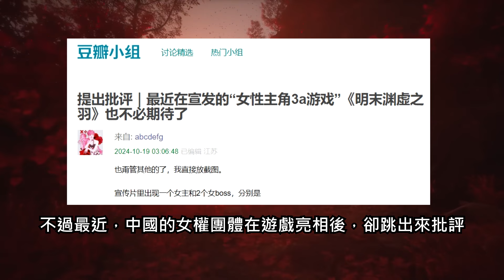【Ben玩邊聊】中國女權團體批評遊戲物化女性，還罵玩家狗子─《明末：淵虛之羽》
即將在明年推出的《明末：淵虛之羽》，是一款中國製作的類魂RPG。玩家將扮演一位名為「無常」的失憶女主角，在明末時期踏上冒險的旅程。不過最近，中國的女權團體在遊戲亮相後，卻跳出來批評。